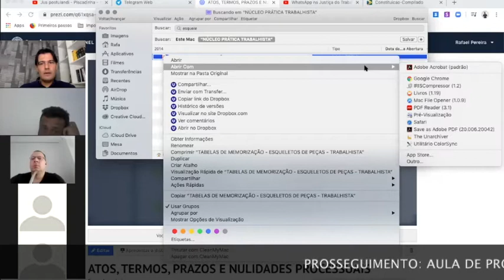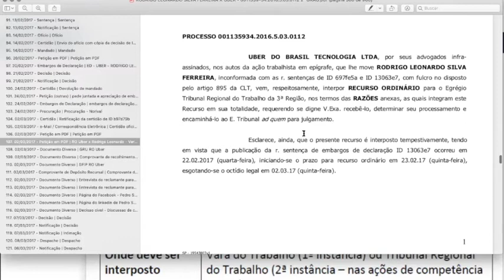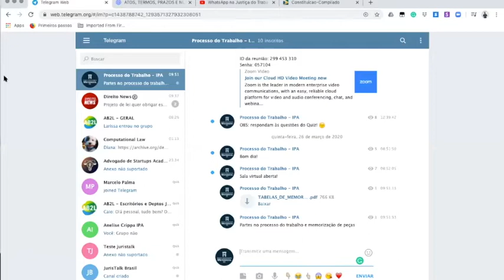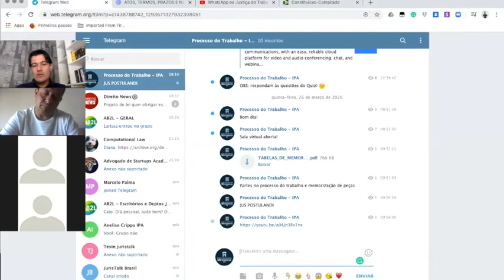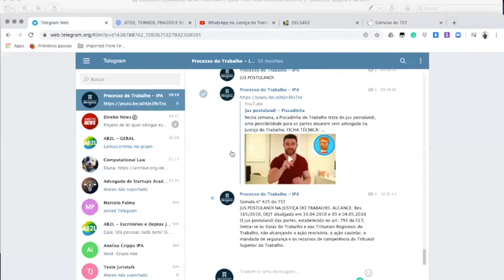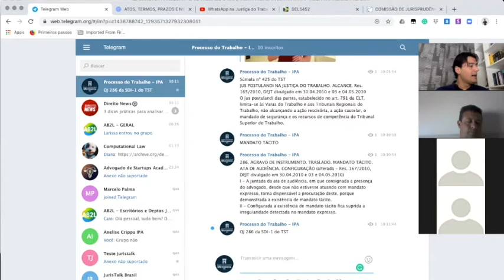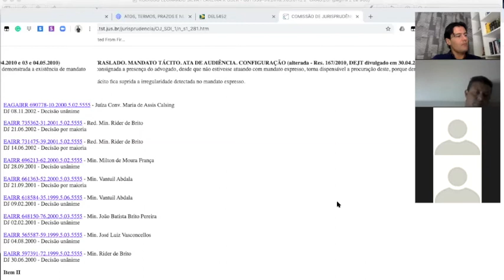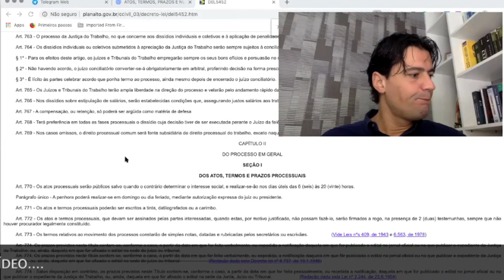Processo do Trabalho - IPA 26/03/2020 - parte 2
Aula de Processo do Trabalho
Partes, Procuradores, Substituição Processual, AJG e Gratuidade de Justiça.
Prof. Rafael Pereira
IPA Metodista - POA
26/03/2020